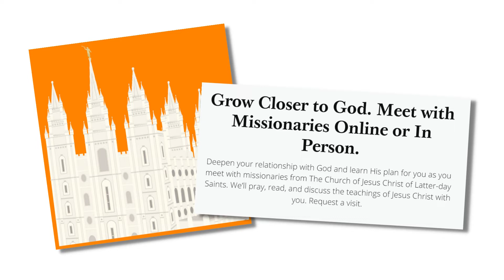Is Mormonism a Christian Religion?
The Mormon (or LDS) church strenuously claims to be Christian. This sentiment is echoed by members and missionaries alike.

However, claiming to be Christian doesn’t automatically make Mormonism a Christian religion. Nor does including Jesus’ name in their church name. Many other people and churches make this claim but are not recognized as Christian by traditional Christian churches.

Our ministry team has found a great willingness to engage in spiritual discussions among LDS members. However, although we can talk about spiritual concepts using many of the exact words, in the end, we are talking about two completely different faiths.

These differences matter because they reveal stark contrasts in our understanding of ourselves, Jesus and what he has done, and our relationship with God. These differences have an earthly and eternal impact.